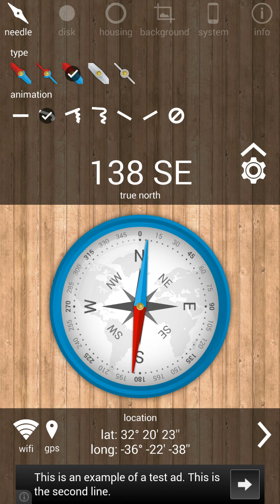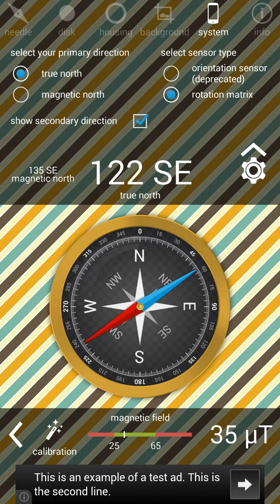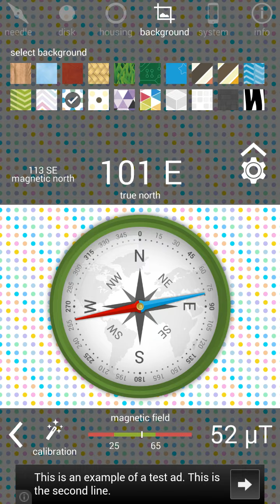Advance Compass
Advance Compass is an unique compass app for Android with HD graphics. It is very easy to use, and offers a lot of personalization. See the video for a showcase of its uniqueness.

Compass parts that can be personalized:
- 5 needle types.
- 7 needle animations.
- 3 disk types in black and white colors.
- 4 different housing design.
- 18 different housing colors to choose.
- 20 different backgrounds.

FEATURES

- more than 1000 different compass combinations.
- HD graphics.
- 60 fps animations on most of the phones.
- magnetic and true north, that can be visible at the same time.
- on the fly personalization.
- magnetic field detector
- calibration tutorial